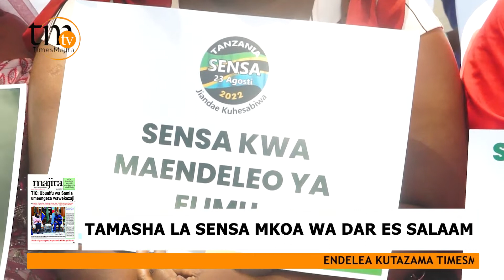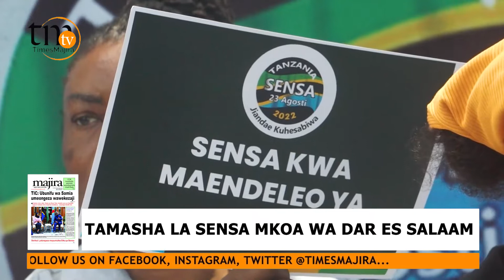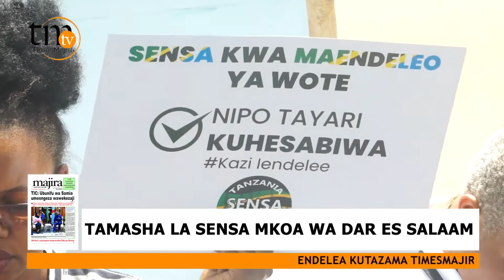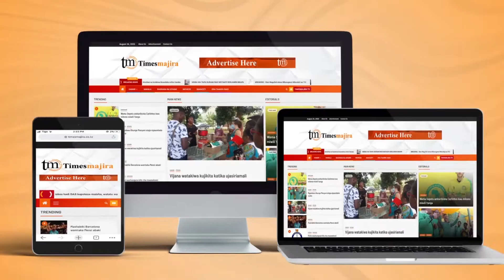TAMASHA LA SENSA MKOA WA DAR ES SALAAM | MKUU WA MKOA KUONGOZA TAMASHA HILO